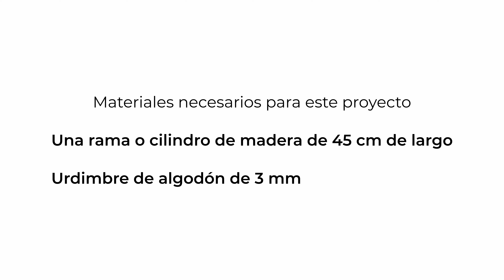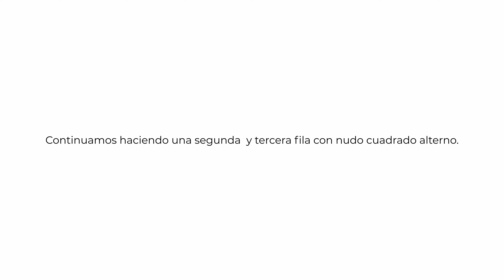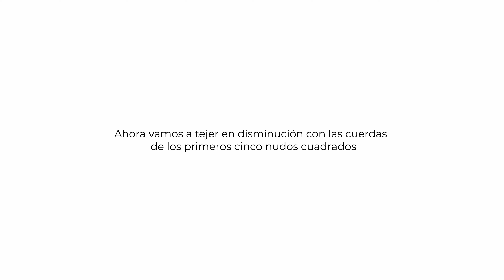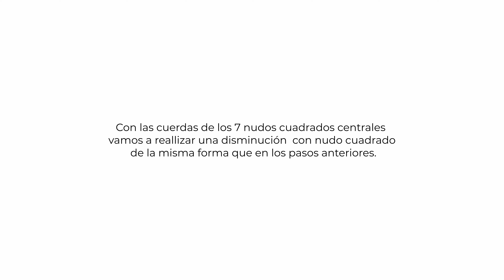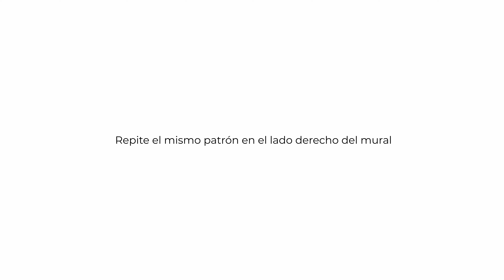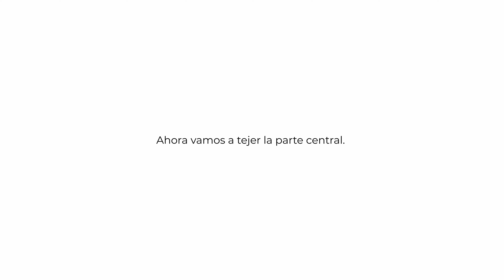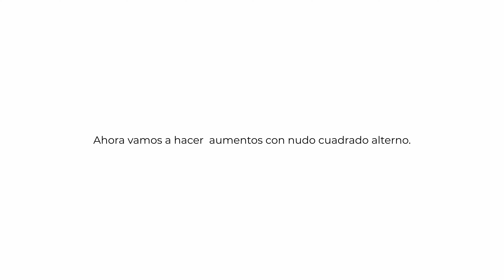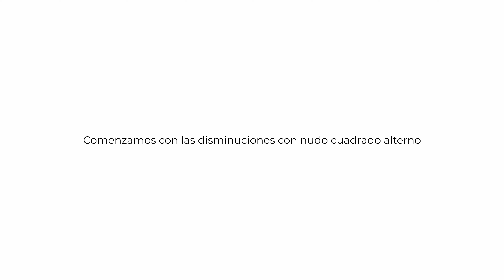TUTORIAL DIY - COMO hacer un MURAL o TAPIZ de MACRAMÉ grande PASO A PASO - Macramé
Bienvenido a nuestra comunidad de DOOERS!

En este tutorial te enseñamos a hacer un mural de macramé más grande que en tutoriales anteriores , ideal si quieres practicar todo lo aprendido e ir un poco más allá en tu aprendizaje de Macramé. Decorarás tu hogar de una forma original, única y hecha a mano.
Las medidas finales del tapíz son de 45 de ancho por 75 de largo, y lo hemos tejido con urdimbre de algodón de 3 mm de diámetro.

En Creando ponemos en tus manos todo lo que necesitas para dar rienda suelta a tu creatividad, sea cual sea tu nivel, estamos para ayudarte.

00:00 00:06  Presentación
00:06  00:15 Materiales necesarios
00:15  00: 19 Preparación del material
00:19  01:30 Unimos las cuerdas al dosel de madera
01:30  03:03 Primera vuelta nudo cuadrado
03:03 04:07 Segunda vuelta nudo cuadrado alterno
04:11 04:54 Tercera vuelta nudo cuadrado alterno
04:55 07:38 Trabajamos el lateral izquierdo con disminuciones en nudo cuadrado
07:39 07:57 Trabajamos el lateral derecho como el anterior
07:58 08:53 Trabajamos la zona central con nudo cuadrado alterno en disminución
08:54 10:58 Bordeamos el triángulo izquierdo con nudo festón
10:59 11:16 Bordeamos el triángulo derecho y central con nudo festón
11:17 15:24 Realizamos el primer patrón diamante  en el lateral izquierdo
15:25 15:34 Realizamos el primer patrón diamante en el lateral derecho
15:35  18:48 Segundo patrón diamante en lateral izquierdo
18:49 18:54  Segundo patrón diamante en lateral derecho
18:55 27:59 Trabajamos la zona central , realizamos primer patrón diamante con nudo cuadrado alterno.
28:00 31:11 Segundo patrón diamante con nudo cuadrado alterno en la zona central
31:12 32:57 Tercer patrón diamante con nudo cuadrado alterno en la zona central
32:58 34:22 Columnas laterales con nudo espiral
34:23 35:05 Igualamos flecos
35:06 38:39 Colocamos dos borlas en los laterales
38:40 40:04 Recortamos los flecos en forma de triángulo invertido
40:05 40:35 Colocamos la cuerda para colgar nuestro tapiz